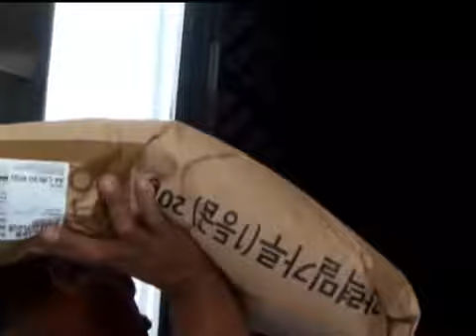6 15 2016 KSPN2 NEWS COVERAGE